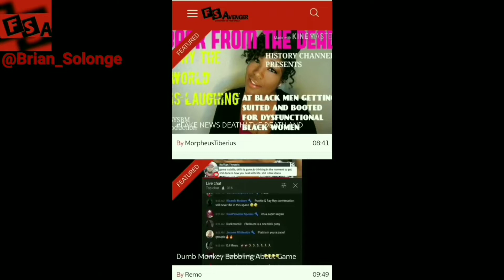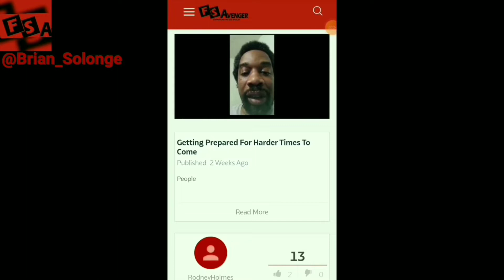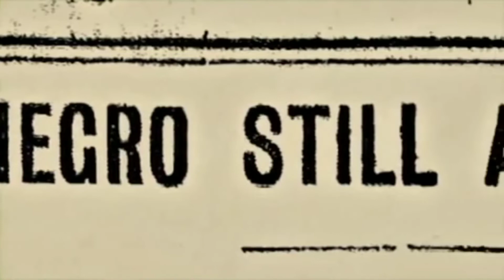Sharecropping, Imprisonment & The Convenience of Slavery for Blacks and Whites in the Deep South.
DUE To Youtube Censorship Thought Policing All of my Hard Hitting Content content can be found at the below links:

ALSO: Help me stand up and FIGHT for Freedom of Speech and Expression by becoming a Patron of my Blogs at:

Is DivestFromBlackistan crumbling before our very eyes for Black Women? + How Black Men can win Custody of their Kids